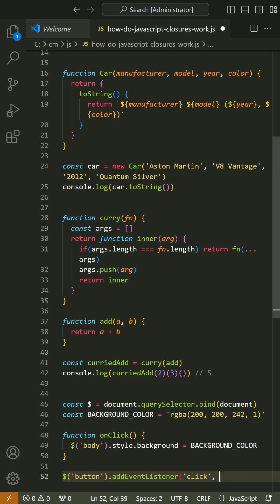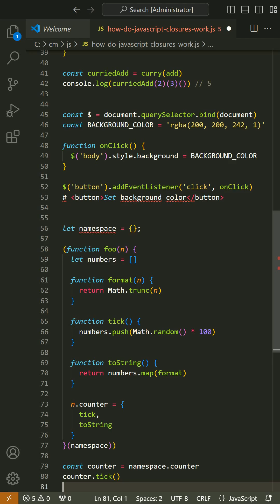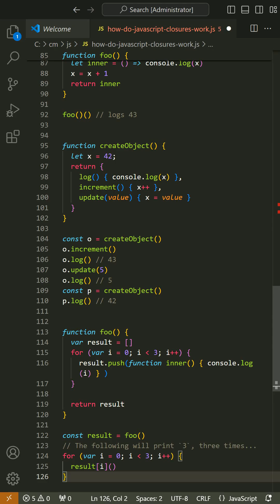function - How do JavaScript closures work?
How would you explain JavaScript closures to someone with a knowledge of the concepts they consist of (for example functions, variables and the like), but does not understand closures themselves?
I have seen the Scheme example given on Wikipedia, but unfortunately it did not help.